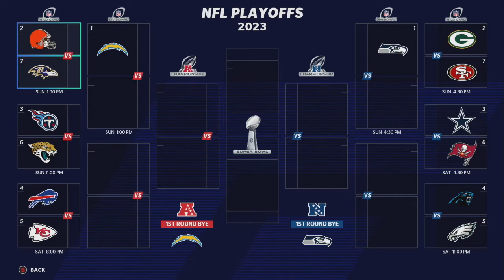He got HURT and still put up INCREDIBLE NUMBERS!